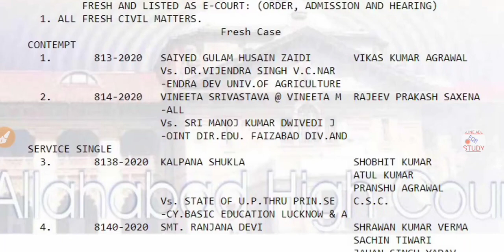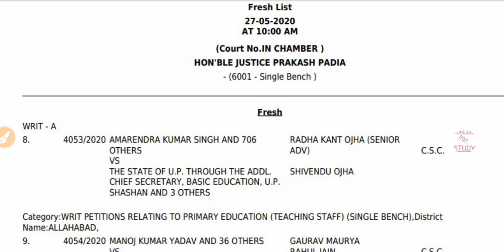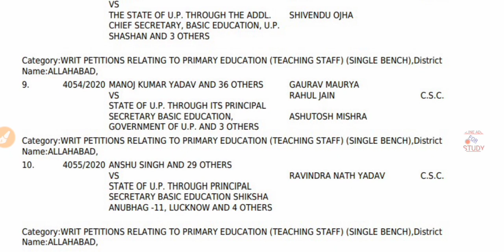Shikshak Bharti Latest Update 69000 | 69000 Teacher Vacancy Result | UPPSC Latest News | UPSSSC News